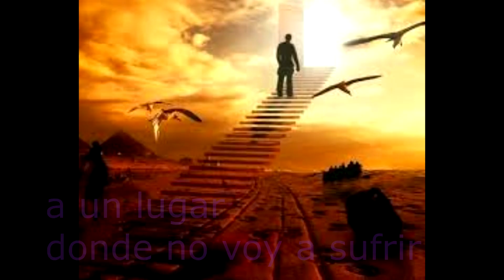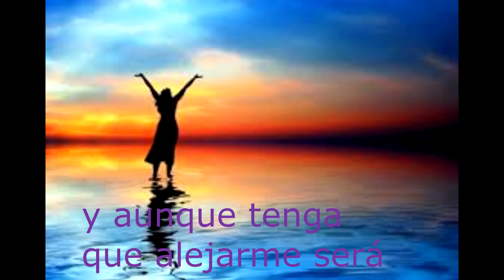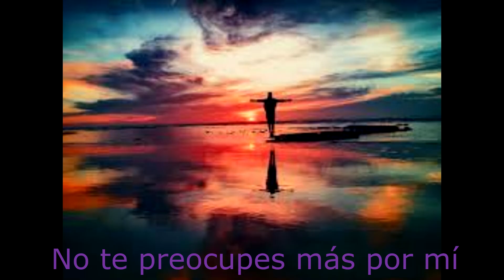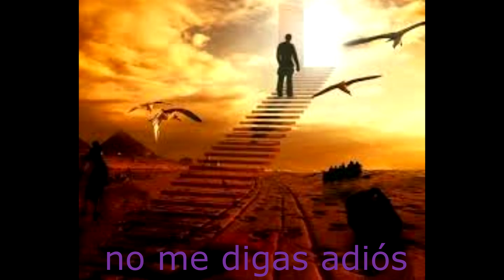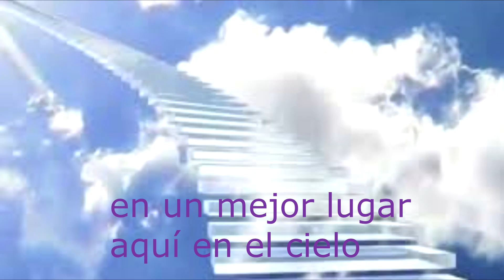No me digas Adios -Video Lyrics Julio Cuellar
una cancion con un mensaje de espranza en Dios ,para todas aquellas personas que perdieron un ser querido ,Dios nos de la fortaleza en estos momentos dificiles para toda la humanidad ,Bendiciones